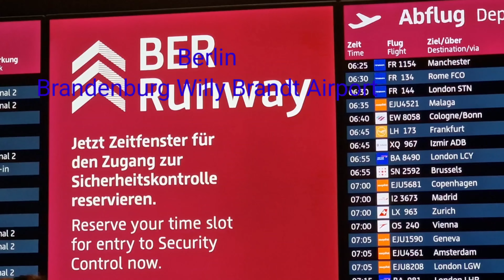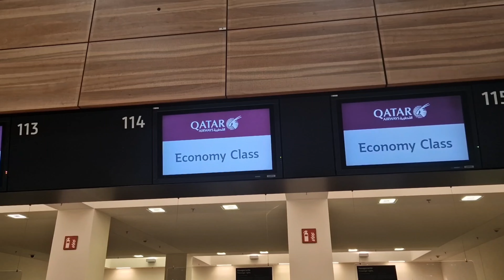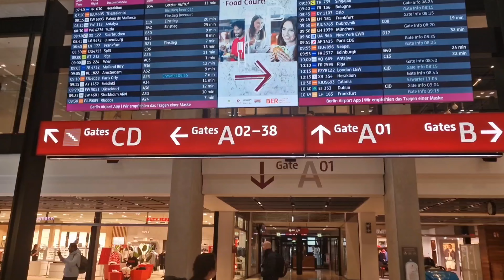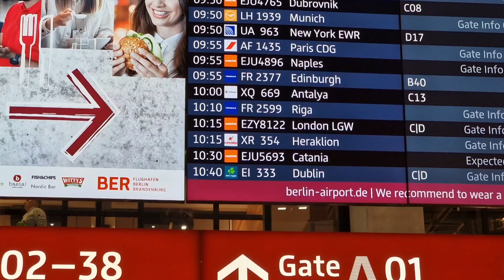Traveling Vlog Garmany to pakistan, Berlin to Doha ,Alina's Cooking And Blog